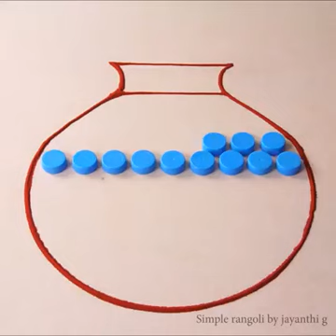специальные проекты Санкранти Муггулу Ранголи 2023 сугенг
Специальный дизайн Sankranthi Muggulu Rangoli 2023 с использованием крышки тарелки и бутылки с водой
Я использовал Plate, чтобы придать Pongal pot Shape в Ранголи. Данные детали с использованием легко доступных вещей, таких как Sketch Pen, Glue Bottle и Color powder.